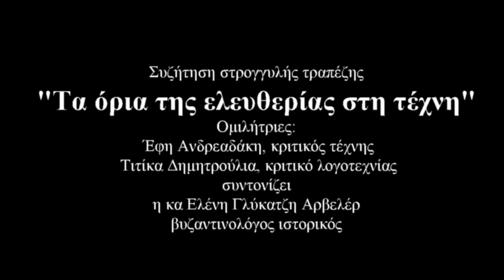Μουσείου Γουλανδρή Συζήτηση: Τα όρια της ελευθερίας στη τέχνη